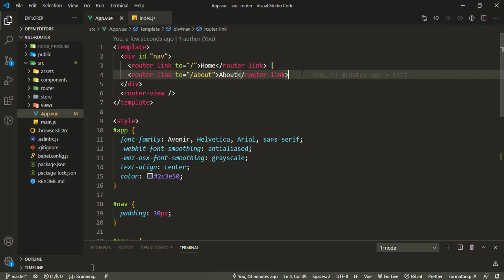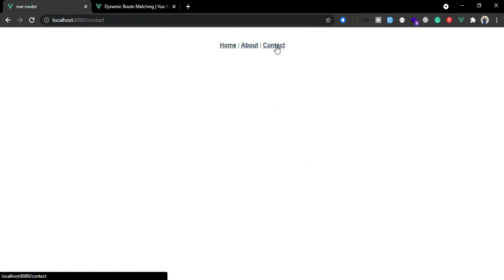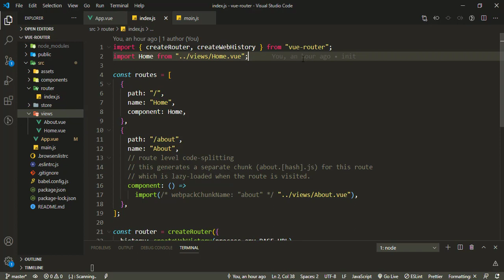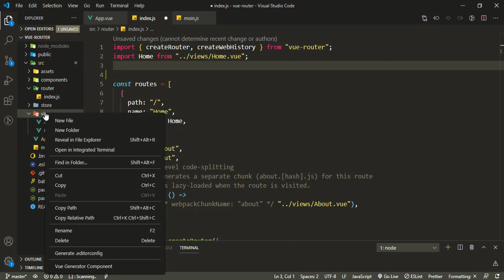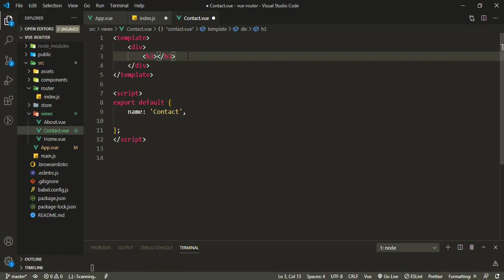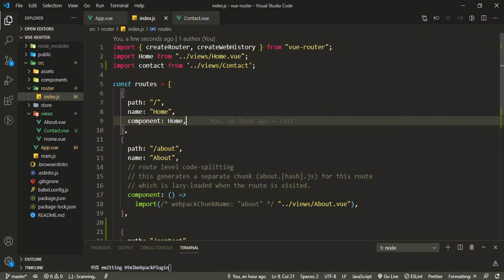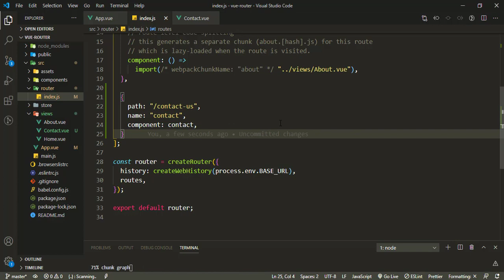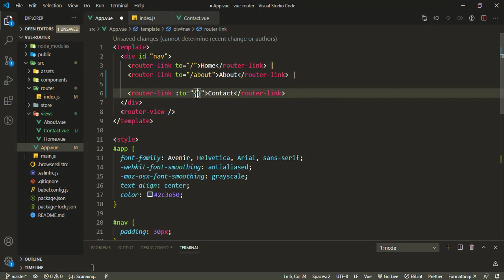#16 Vuejs - Vue Router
note: before install vue js. you need to install node js